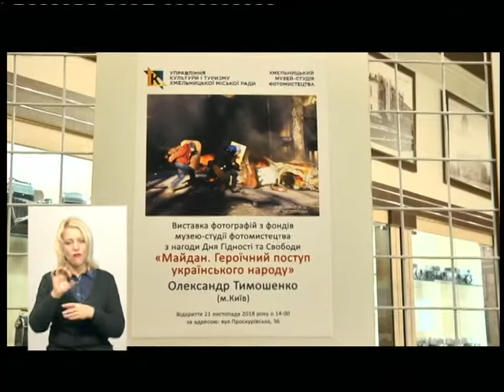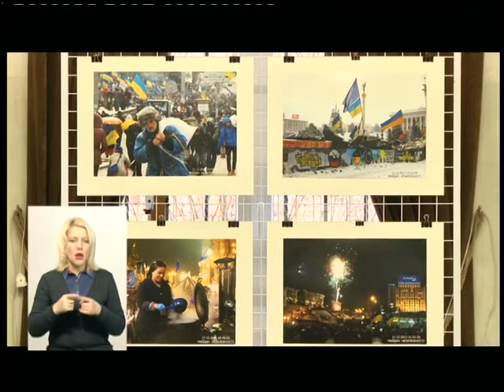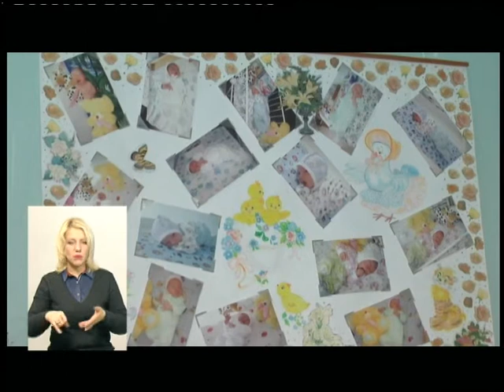21.11.2018. Новини. 19:00